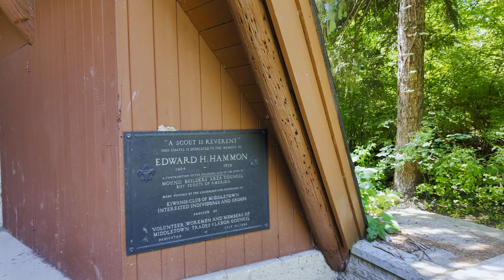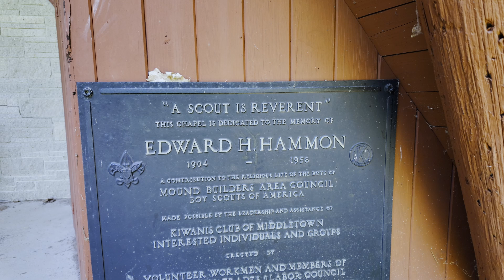Hiking for self improvement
A fun classic day of hiking after months of not uploading hiking content.  Hiking burns calories, fat, improves mental health exponentially from exercise and vitamin d.  Plus it's insanely fun.